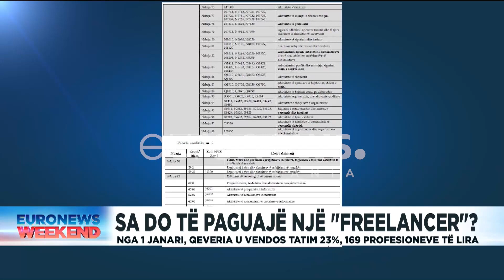Sa do të paguajnë "freelancer"-at? Nga 1 janari,qeveria u vendos tatim 23%, 169 profesioneve të lira